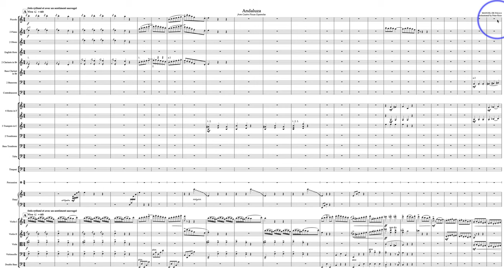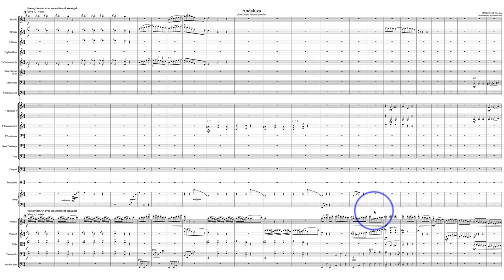Falla Patreon Evaluation 26. Peter Roos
2021 Orchestration Challenge Entry by Semibreve Patreon supporter Peter Roos.